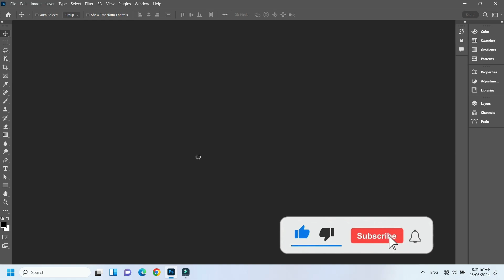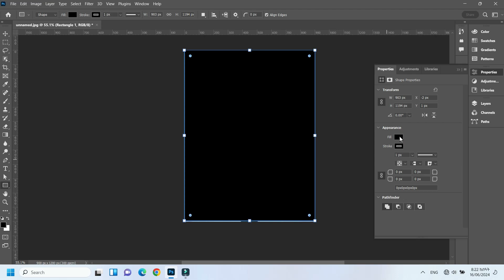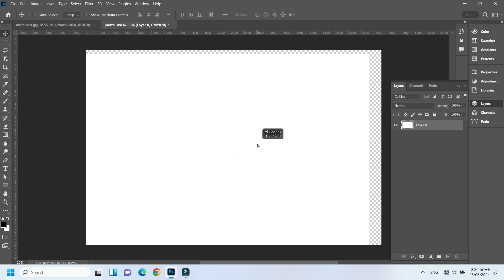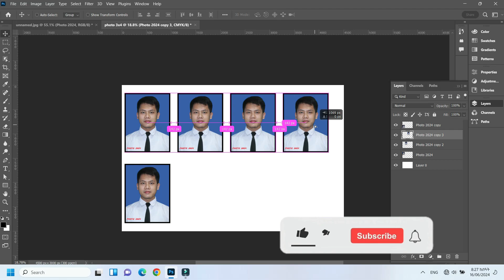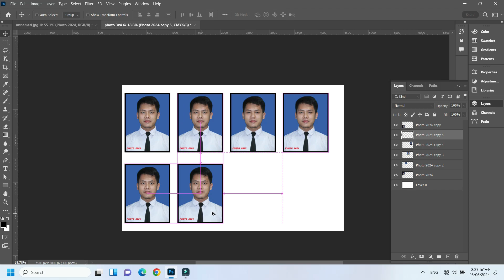How to Create a Passport-Size size photo in adobe Photoshop cc | Photoshop tutorial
Really It's very simple to making your photo in passport size. you can make any photo into passport size photo by watching this video.

Video Chapters
0:00 introduction!

✅ተጨማሪ ሰብስክራይብ ለማግኘት(Tik Tok ከ YouTube ቻናላችን ጋር እዴት እናገናኝ)||How to Link your Youtube Channel to TikTok

☑️በአምሐራ ሳይንት ሰማይ ስር የምትገኘው ርእሰ አድባራት ወገዳማት ተድባበ ማርያም ሙሉ ታሪክ|| Tedibabe Maryam monastery full story

☑️ How to make an intro for YouTube videos in Fillmore || How to make video overlay Effect Intro | 2022

☑️3×4 ጉርድ ፎቶን በቀላሉ Adobe Photoshop የምናዘጋጅበት ስልጠና/ making passport size photo in adobe photoshop simply

☑️ How To Create Animated Logo For YouTube Channel 3D Animated logo Tutorial /አኒሜትድ የሆነ ሎጎ አሰራር

☑️የዩቱብ ቪዴዎ ስንጭን ይህን መርሳት የለብንም/ we never miss this step while uploading a YouTube video